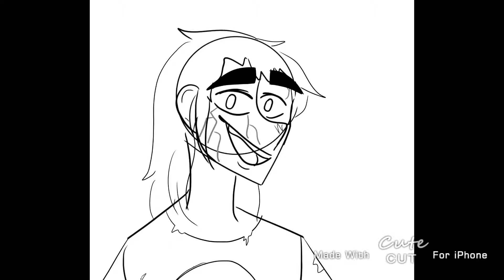Ghost credit (sally face)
Got kinda bored thought this went well with sally face